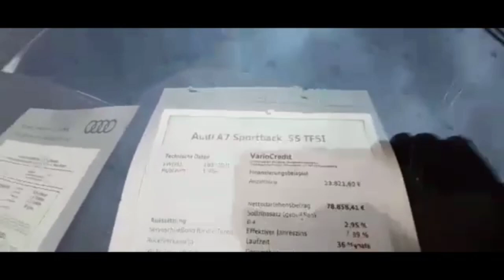CAR REVIEWS FORD MONDEO AND AUDY A5 || SHOWROOM AT ENGLAND